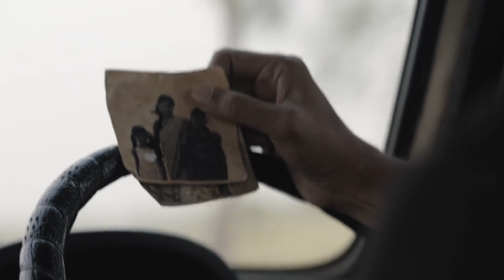Saani Kaayidham Trailer Teaser Breakdown | Hidden Details| Keerthy Suresh Selvaraghavan| Prime Video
If you want us to remove any movie clips which I have used in my videos, Please mail us to and your clips will be removed within 12 to 14 hours. We have invested lot of time and effort to raise this channel and at the same time, we are trying to promote the movie. I am happy to give the revenue to you.